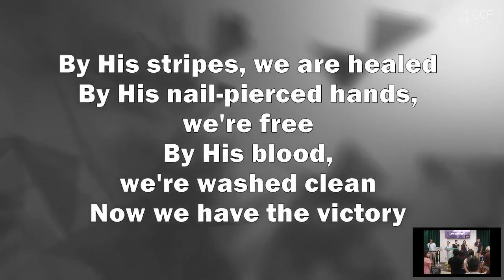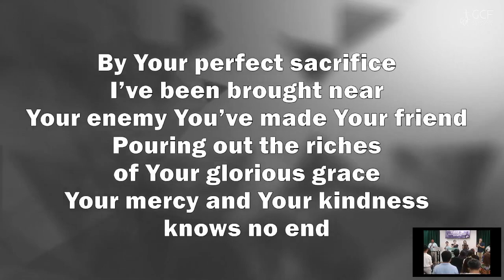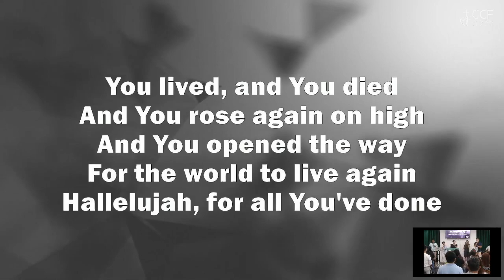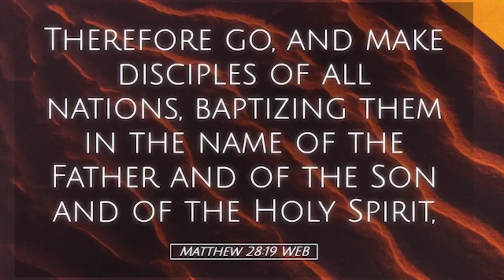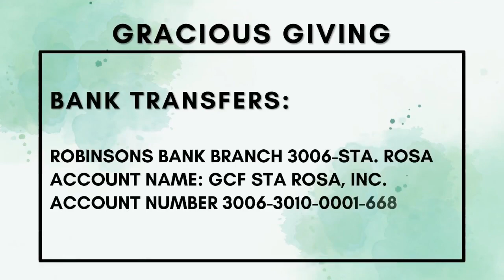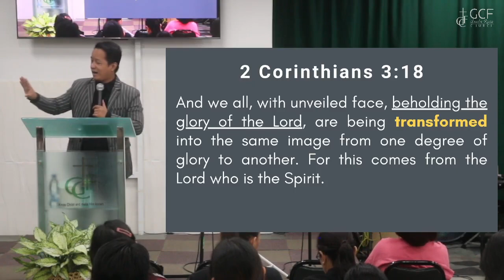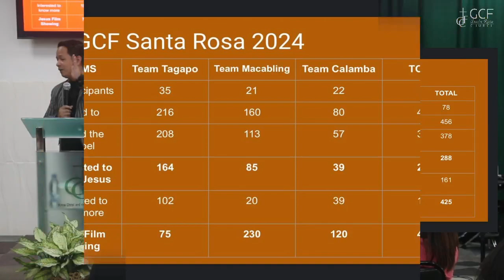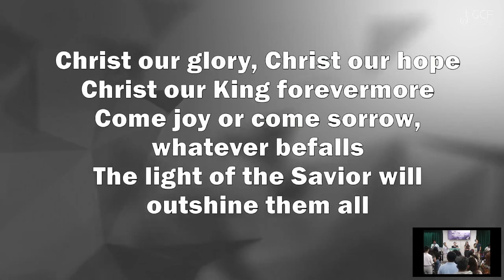BEHOLD TO BECOME - 2 Corinthians 3:18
"And we all, with unveiled face, beholding the glory of the Lord, are being transformed into the same image from one degree of glory to another. For this comes from the Lord who is the Spirit."

The Christian life ought to be an ongoing experience of transformation. However, it's disheartening to observe that too many believers do not change throughout the years. What is missing?

In our message today, we will learn about true transformation in Christ. First, we will debunk some of the misconceptions about the term, and then we will learn how it is described in the Bible. Then, lastly, we will learn how we can personally experience transformation.

Elements of Transformation:

1. Transformation is a work of God.

2. Transformation is an ongoing process.

3. Transformation takes place by beholding God's glory.

GROWTH GROUP DISCUSSION

1. Why is beholding God's glory necessary in our journey of transformation?

2. How will you continue on the journey of beholding God's glory? Share some practical steps you will start this week.

3. How will you help others experience transformation in Christ?